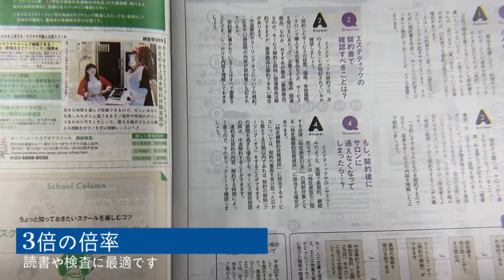【高齢者や視力の弱い人のために】アクリルブックページ拡大鏡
*プロフェッショナルな高品質拡大レンズ：硬質アクリルシートは大きな虫眼鏡のように機能します。アクリル素材で作られているため、ガラス拡大鏡に比べて壊れにくい、非常に柔軟な製品です。
*フルページの完全な拡大シート：コンパクト、ポータブル、軽量で、どこへ行っても持ち運びできます！拡大シートは硬質アクリル素材で作られています。
*2X拡大、強力な拡大シート：当社の拡大シートは超弾性で、硬いカリルで作られています。驚くべき2倍の倍率（200％）があり、フレネルレンズは歪みを保証しません。覚えておく必要があるのは、ページから離れた場所から手で持っておく必要があるということだけです。最適な結果を得るには、3インチが理想的です！
*多用途：フルページ拡大鏡の視覚補助に最適なコンパニオンである2X拡大レンズは、読書や検査に最適です。電子修理や、非常に読みやすい小さなテキストの検査に最適です。高齢者およびすべての年齢の視力が正常でない人々への完璧な贈り物。
*快適な読書：全ページ拡大シートは、地図、指示、または本の小さな活字を読むのに最適で、本、雑誌、新聞、地図、またはあらゆる種類の文書、ファイル、または履歴情報の全ページを拡大する機能があります。
🔍 ここで購入
**より多くの情報を得るためにウェブサイトをチェックしてください**